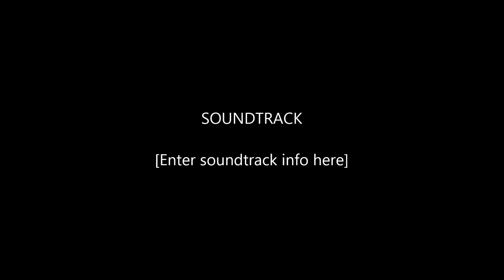71-0 No Lethals on Raid